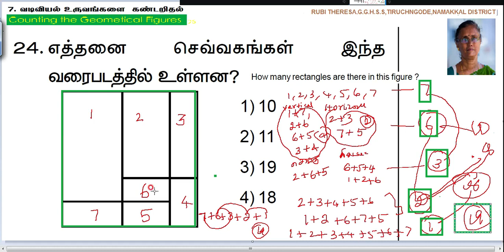Counting the Geometrical figures _ Q No 24